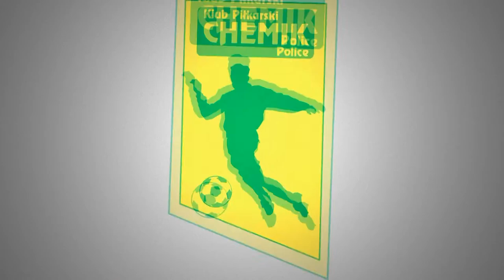Skrót meczu Chemik II Police - Ogniwo Babinek